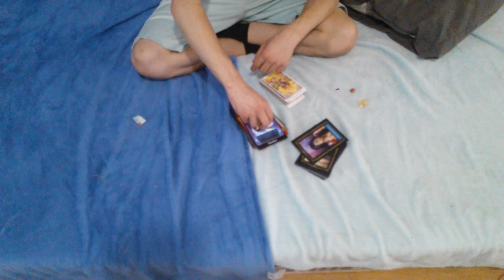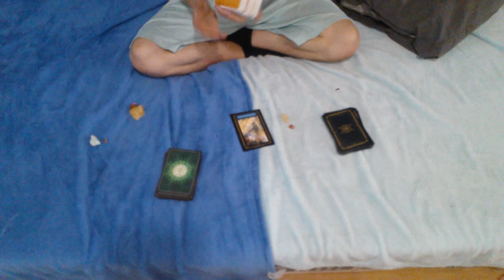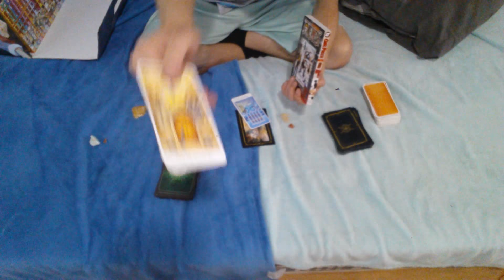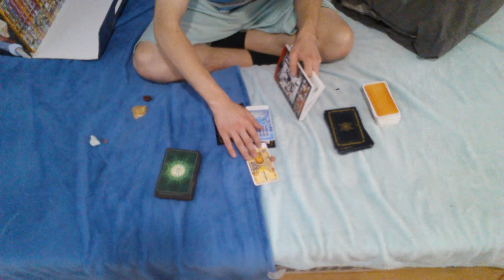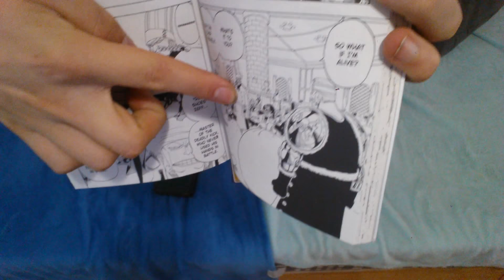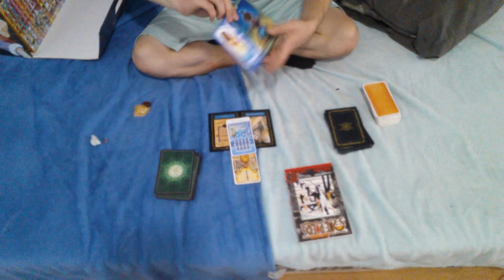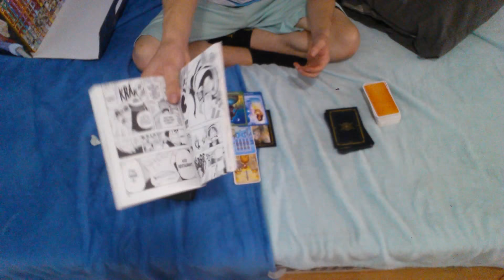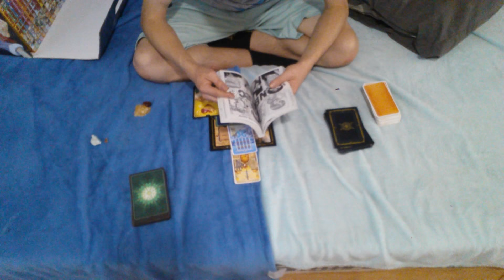Pick a card reading: Feeling stuck/things aren't moving forward? Featuring: My One Piece Volume!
Timestamps are below! Also, if the One Piece messages don't resonate, that's okay my apologies! I felt guided to try something new, and I honestly do One Piece readings like that on myself and they resonate with me lol. So yeah! Please let me know what you think about the whole One Piece books segment.
Announcements: 0:00
Explaining the Readings: 3:07
Reading #1: 4:56
Reading #2: 16:45
Reading #3: 28:06

Hi! I'm Sonsonmushi and discovered I can have a description default. If you would like a personal reading, Youtube has a chat system! Feel free to add me and message me here for a free reading

If you are able to and wanting to, you can support me using the PayPal below:

Thank you all for supporting me whether that's viewing, subscribing, commenting, etc. If I'm able to help in anyway, I am grateful I got the opportunity to offer you my service!